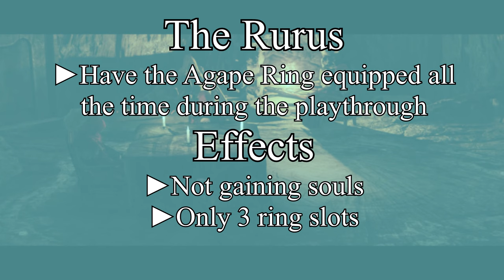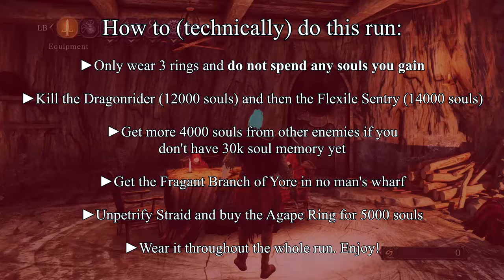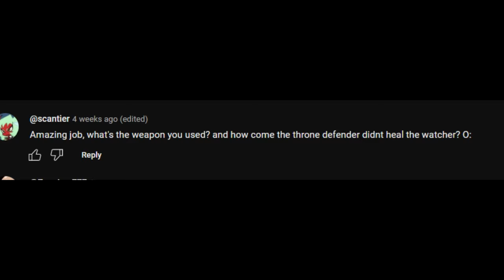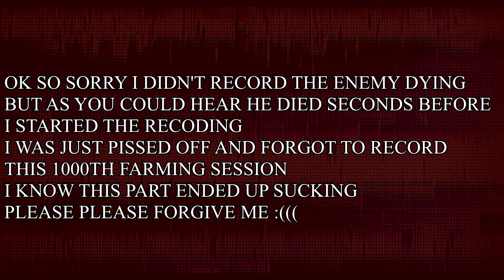Can you beat Dark Souls 2 with ZERO souls?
*If you have trouble understanding me, just use the subtitles I myself provided!*
How hard is Dark Souls 2 if you were wearing the Agape Ring throughout the entire game? Well let's find out.

00:00 Intro
01:30 Majula/Forest/Lost bastille/Heide/No man's wharf
03:46 Huntsman's copse/Harvest valley/Earthen peak
05:01 Iron keep
07:42 Shaded woods/Tseldora/Sinners rise
10:50 Majula pit/Grave of saints/Gutter/Black gulch
14:09 Drangleic castle
16:33 Shrine of Amana/Undead crypt
19:57 Aldia's keep/Dragon aerie/Dragon shrine/Giant's memories
23:01 Throne Watcher and Throne Defender
29:23 Throne Watcher and Throne Defender solution
31:52 Montage
35:20 Outro

City of tears - Hollow Knight
Library theme - Yu-Gi-Oh Forbiden Memories
Box 15 - Danganronpa
Hope searching - Danganronpa V3
Odin, svil god clan - Saint Seiya OST
Saint of hope - Saint Seiya OST
Box 16 - Danganronpa
Main menu theme - Yu-Gi-Oh Forbiden Memories
Revenger phoenix - Saint Seiya OST
Nameless song - Dark Souls
Climax reasoning - Danganronpa V3